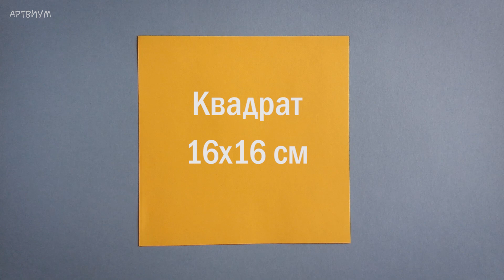Оригами корона: простая подставка под яйца • Оригами на пасху • Origami Paper Easter Egg Cup Holder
В этом видео покажем как сложить простую оригами поставку для яиц. Пасхальное оригами из бумаги без клея и скотча своими руками.

Совсем скоро пасха. Как думаете, пришла пора готовиться и делать поделки своими руками?
В этом видео покажем, как собрать оригами подставку из бумаги. Схема сборки объемной коробочки короны. Подставка для пасхальных яиц. Как сделать бумажный декор оригами без клея. Оригами корона: простая подставка под яйца. Оригами на пасху своими руками. Origami Paper Easter Egg Cup Holder DIY. Easter Eggs Paper Craft.
Простая схема оригами для начинающих.  Попробуйте и получите бумажную поделку без клея за несколько минут. Подставка под яйца из бумаги.

Ищите, что можно сделать из бумаги? Из этого видео вы узнаете, как сделать подставку под пасхальные яцка из бумаги своими руками. Пошаговая схема сборки, которую легко повторить. Подставка корона из бумаги для пасхальных яиц. Бумажная подставка под яйцо.
Используя эту инструкцию, вы легко получите результат. Украшение или игрушка из бумаги. Творчество своими руками. Поделки на Пасху. Для работы понадобится 1 лист бумаги любого размера. Потребуется только бумага. Но можно использовать любые украшения на ваш вкус. Это простое оригами, которое легко повторить. Маленькая коробочка корона, она жеподставка из бумаги. Бумажная корона. Простое оригами своими руками за пару минут.

Очень простое изделие из бумаги своими руками без клея. Вам нравятся подобные бумажные поделки? Какие ещё поделки из бумаги вам хотелось бы увидеть на канале?

А вам нравятся оригами и поделки из бумаги?
Какие ещё идеи о том, что сделать из бумаги вам хотелось бы увидеть на канале?

У нас есть много креативного контента про сборку оригами, о том, как сделать что-то своими руками, а также, обзоры на издания для творчества и творческие наборы.